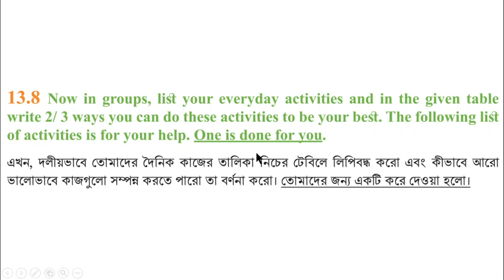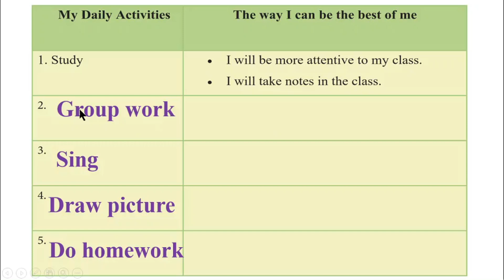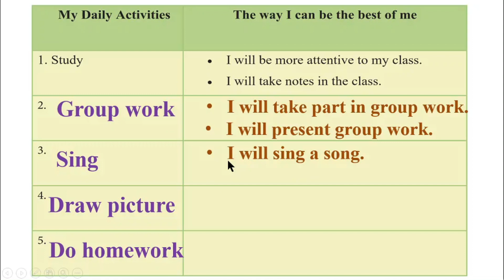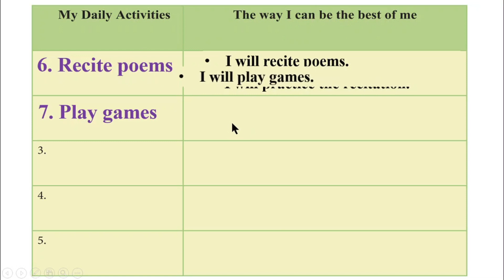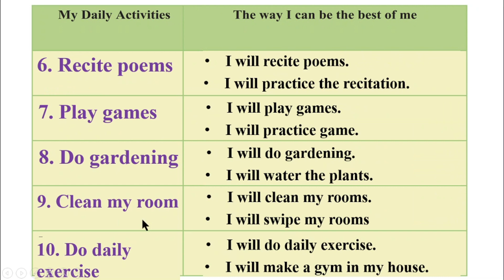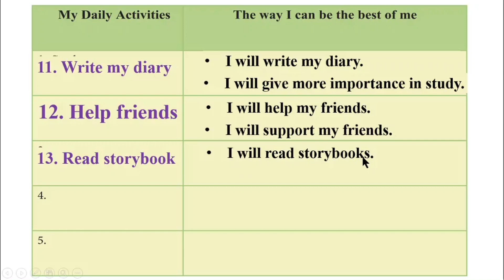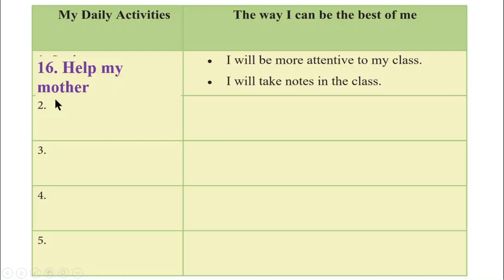ইংরেজি ৭ম শ্রেণি অধ্যায় ১৩ লেসন ১৩.৮ পৃষ্ঠা ১৩৩ ইংরেজী ১ম পত্র ৭ম, ইমাম আজম